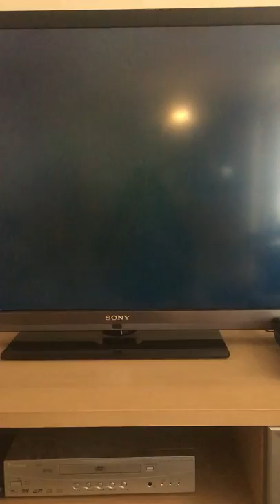Frye and Jason send Ben a nude photo from fake Jessica Profile - Disconnect [Movie]